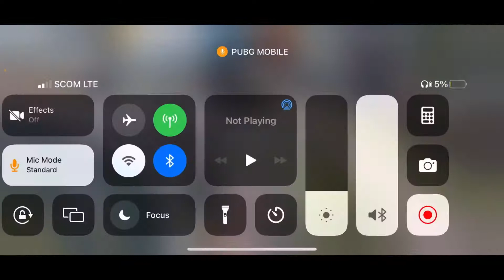Indian YouTuber🇮🇳 vs Pakistani youtuber🇵🇰 | Groza challenge | 1V1 Room | PUBG MOBILE